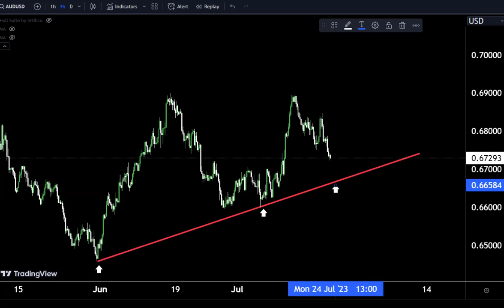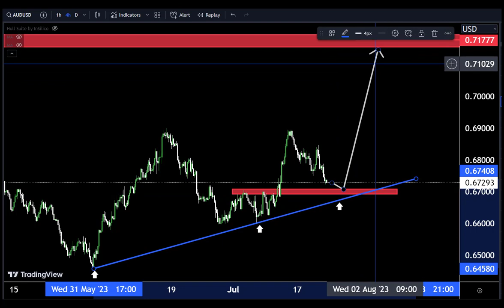Audusd forecast Market Analysis and Trading idea for 24 JULY 2023#audusd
Hello Traders